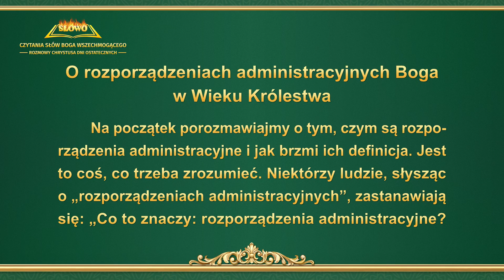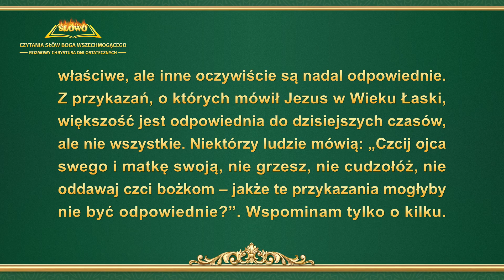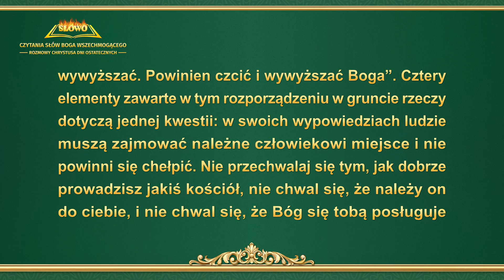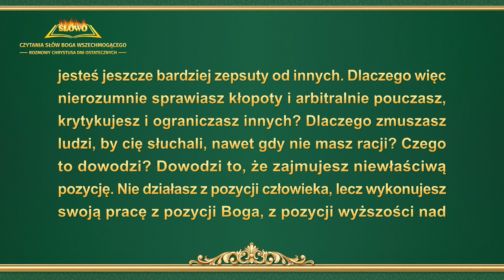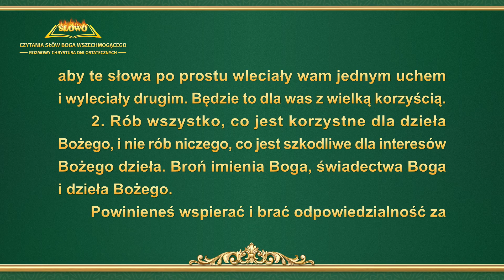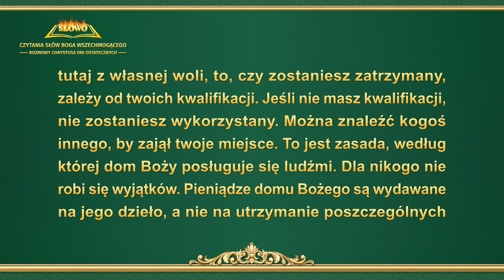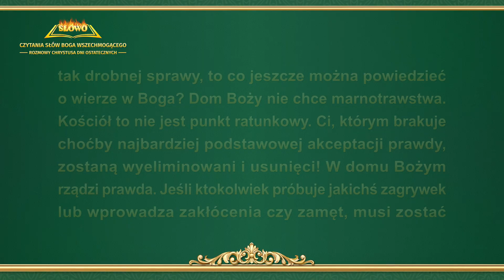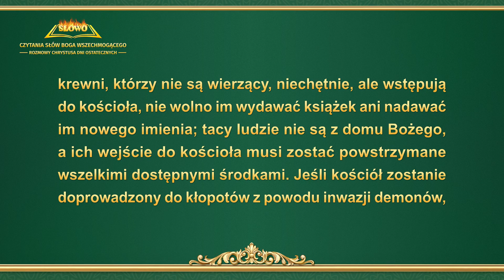Słowo Boże | „O rozporządzeniach administracyjnych Boga w Wieku Królestwa”